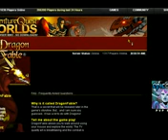Let's play video game Dragon Fable - Video game Dragon Fable .mp4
Let's play video game Dragon Fable - Video game Dragon Fable .mp4 I play Dragon Fable video game from 1 to 5 first level. This is my first video Let's play video game dragon fable how I play from 1 level to 5 level dragon fable video game.